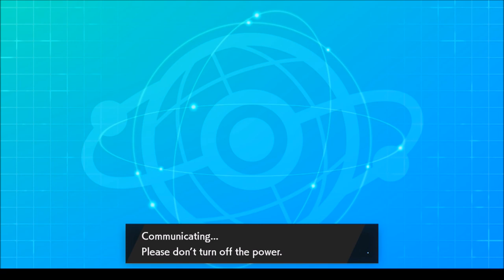WELCOME TO THE UNBALANCED 3v3 DYNAMAX META - Road to master rank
Team I used has the code
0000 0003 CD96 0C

Im a easy going guy and love diversity in both my comments but also in my life in general!